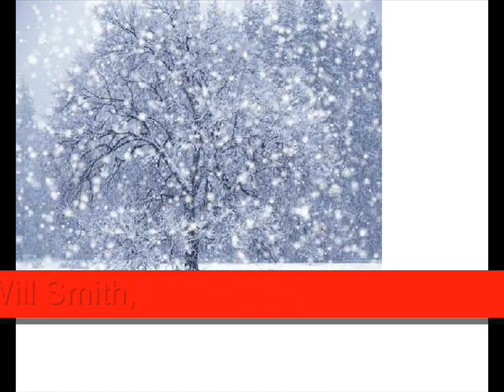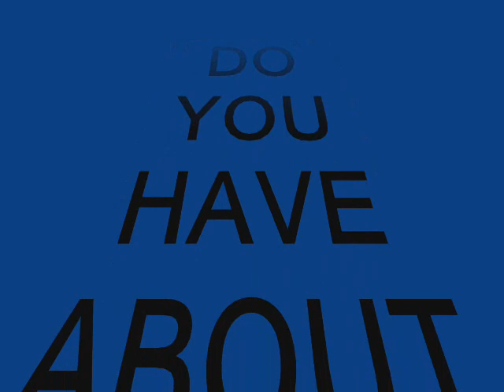Winter-Spring-Summer-Fall.wmv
Dear Will Smith - Please Record Our Song
Winter-Spring-Summer-Fall Learning is fun
Kenny Vaughan and The Art of Love Jada Pinkett Quincy Jones
ABC-123 And Other Fun Stuff